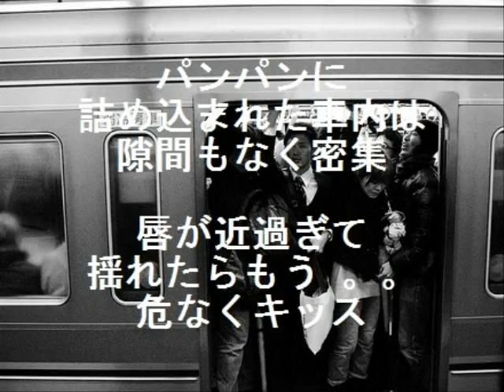Can't forget you 〜オヤジと鼻毛〜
制作期間は数時間

妄想話です

テーマは忘れられないオヤジです